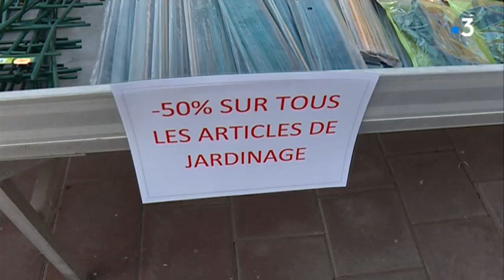EABS 72 l'entreprise adaptée de l'Adapei de la Sarthe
Reportage Marc Yvard & Yann Ledos
Montage   Christelle Massé

Intervenants
Gilles Brard  Directeur EABS 72
Xavier Fourrier Salarié aux Ateliers du Verger
Nicolas Bouhours  Responsable atelier bois
Joël Bogdan  Directeur général Adapei de la Sarthe